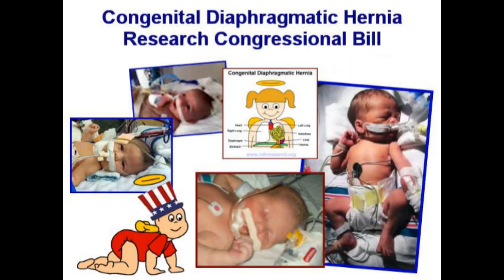Congenital Diaphragmatic Hernia - CHERUBS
This video was created as a contest entry but it's an amazing awareness tool.  Narrated by 6-yr-old CDH survivor, Jessica Barry, and put together by CDH mom Jessica Johnston with photos contributed by several families.   Please report and raise Congenital Diaphragmatic Hernia awareness!